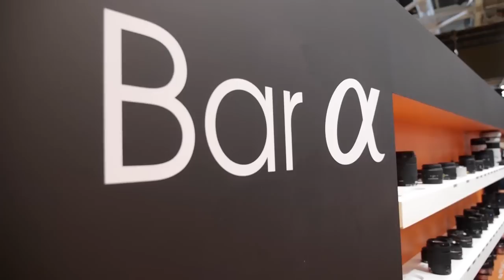Les Numériques : Sony Alpha 7 sur le Salon de la photo 2013